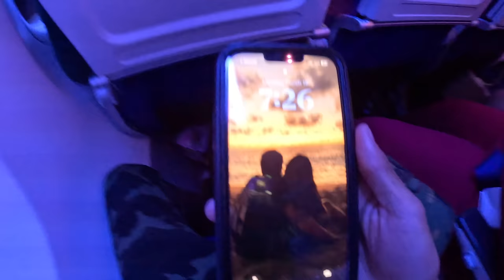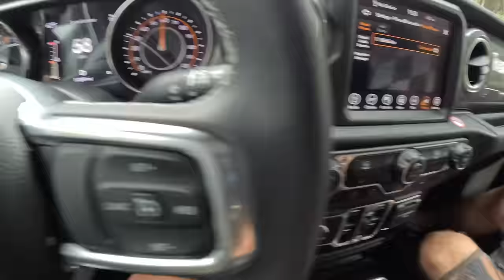|ISLAND HOPING WITH BRADDA ROY @RoyceGetit | WHIPPING HILO BREAKWALL| HAWAII FISHING|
Hope you guys all enjoy us taking you guys along on another epic adventure featuring Bradda Roy where we all fly to the big island for a week to dive and fish. I also decided to try a little more vlogging. Also we just hit 2,000 subs and i cant thank you guys enough for the support it means alot. Sorry if it ain't the best still learning this whole editing thing with the go pro.